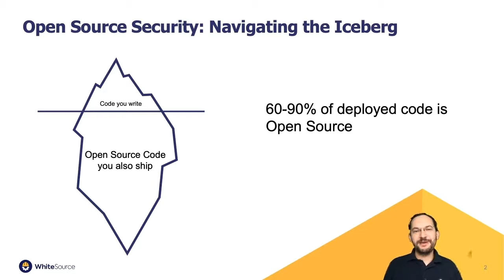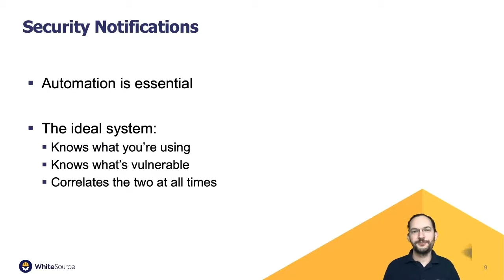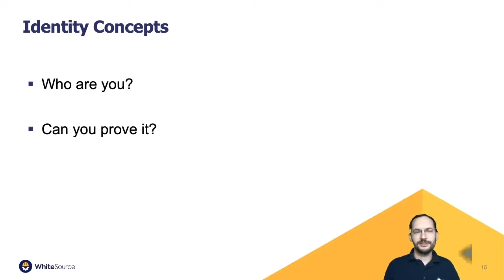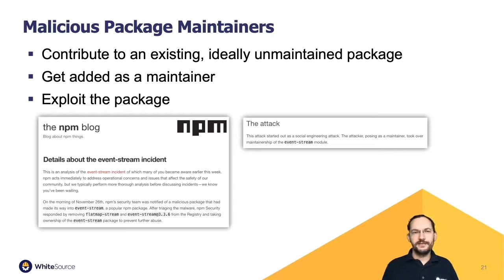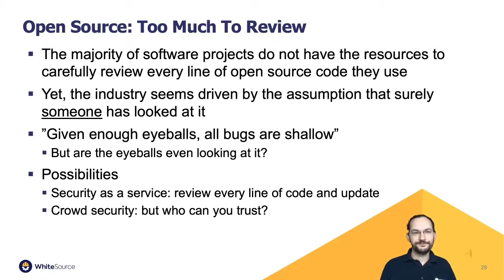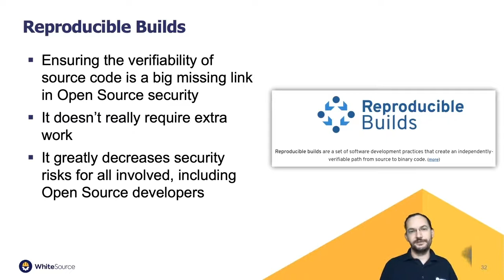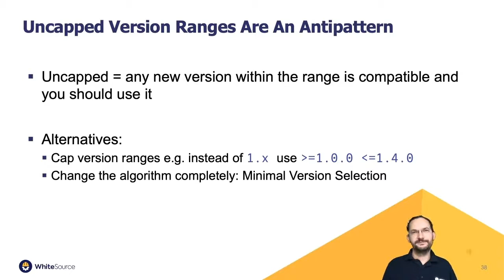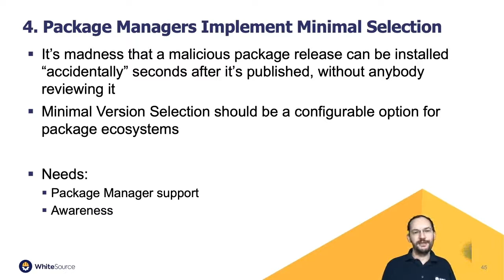Unsolved Problems in Open Source Security - Rhys Arkins, WhiteSource